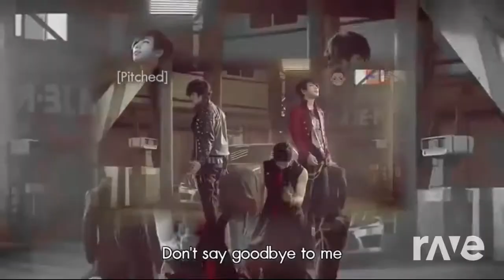Mblaq Monalisa GG Paparazzi Apink Hush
Original videos